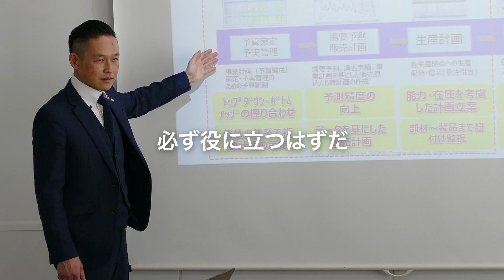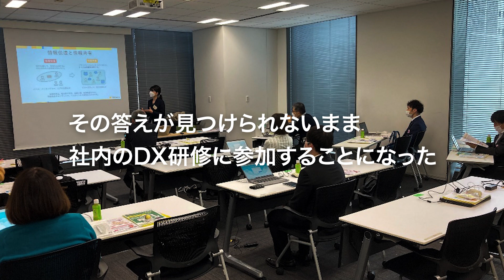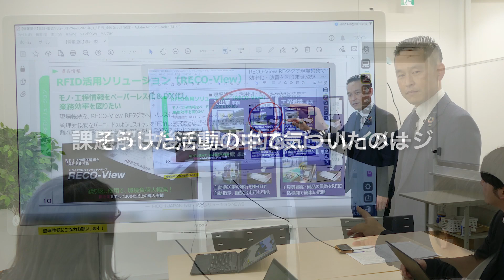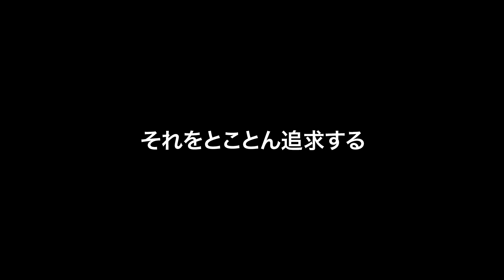CSエピソード ～お客様との成長日記～ お客様の ❝ありたい姿❞を実現するために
営業の吉岡は事業の構造改革を進めていたお客様から大規模な基幹システムの変更に関する相談を受ける。この提案がお客様の大きな力になれるチャンスと捉えたのだが・・・。